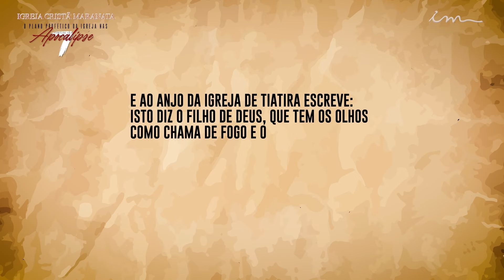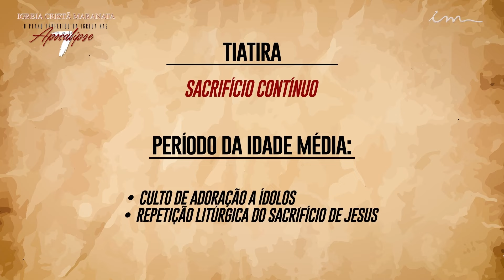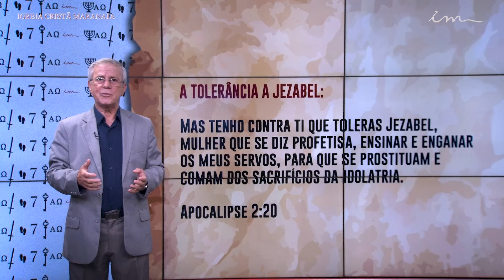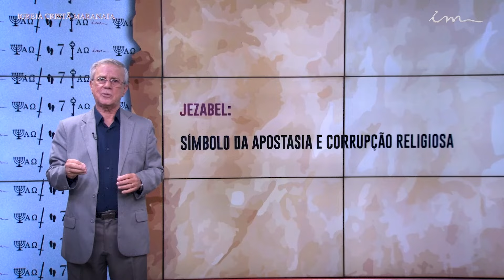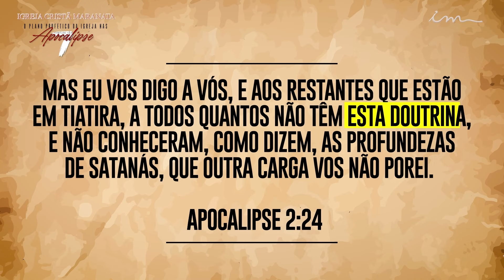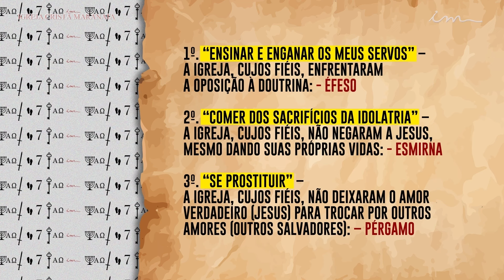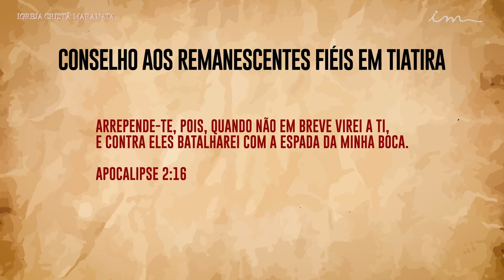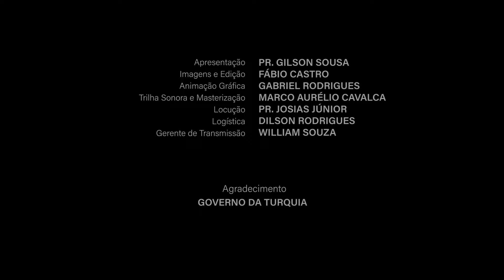MCC [SERIES]🇬🇧 The Prophetic Plan of the Church in the 7 Letters of Revelation -05 Thyatira- English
LEI DE DIREITOS AUTORAIS, LEI Nº 9.610/98:
"CANAL OFICIAL"

"The Prophetic Plan of the Church in the 7 Letters of Revelation," a series by the Maranatha Christian Church, broadcasted on June 8, 2024.

This is the fifth episode, and we are here in Thyatira to continue our series on the theme "The Prophetic Plan of the Church in the Seven Letters of Revelation." We will take a journey together that began in Patmos, Greece, passing through the seven cities of Turkey, the cities of Revelation.

Through the media of the Maranatha Christian Church, we will provide updated information so that you can follow along with us the entire journey of preparing this series, which consists of eight episodes about the seven letters of Revelation.

Share this video with your friends and family, so they can also join us on this journey towards understanding the Word of God and the mysteries of the Lord Jesus Christ, who is the main subject of the book of Revelation, as Revelation chapter one, verse one says, "The revelation of Jesus Christ, which God gave Him to show His servants what must soon take place."

Turn on 🔔 to be notified of the start of live streams and leave a like 👍🏻 so that more and more people can receive this video.

Every day on this channel you will find Bible messages, studies, and services, including live broadcasts.

Learn more about the Maranatha Christian Church by visiting the

Do you or your family need prayer? Send a message on WhatsApp and be attended by a group of brothers ready to give you all the spiritual assistance you need.